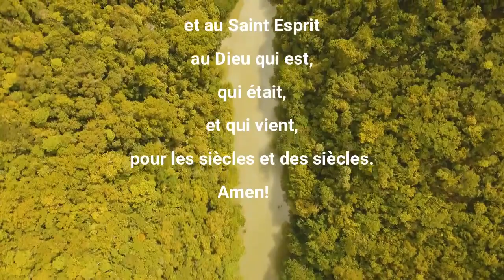LA PAROLE AU QUOTIDIEN MERCREDI 28 FEVRIER 2024